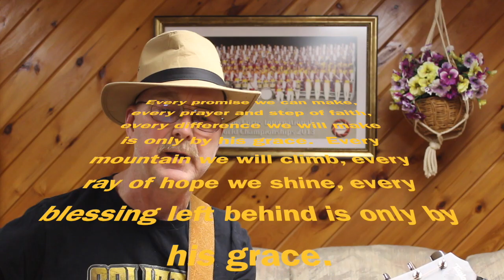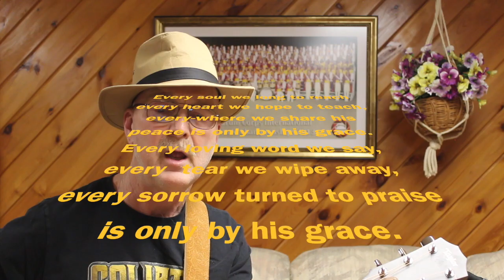Grace Alone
Hymn Grace Alone performed by Jay Travis 4/21/2020
SOngs of Hope Faith & Love
hymns songs
hymns music
hymns guitar
Guild
Taylor
Ibanez
Imovie
Garage band
Focusrite
MXL 990